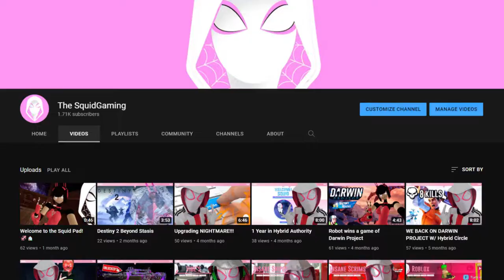Call Of Duty Vanguard Alpha Thourts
❤Twitter❤:@DaSquidGaming
❤Gamertag❤ Steam:TSGSquid Xbox:DaSquidGaming

Stay Fresh